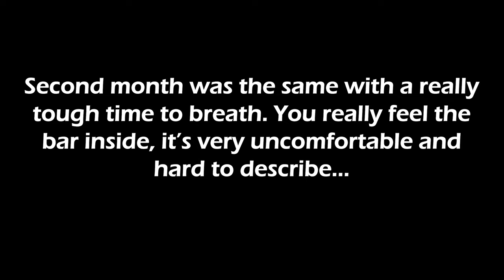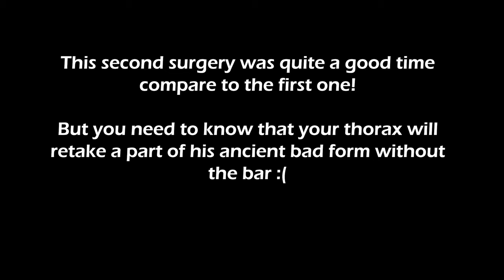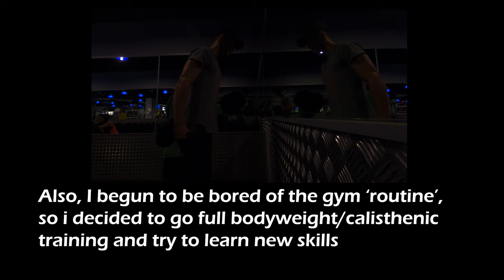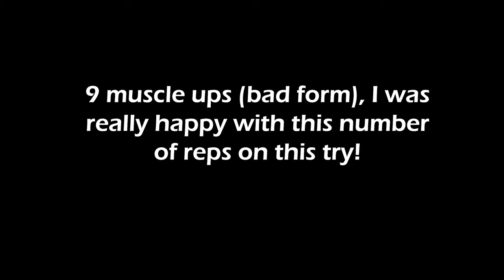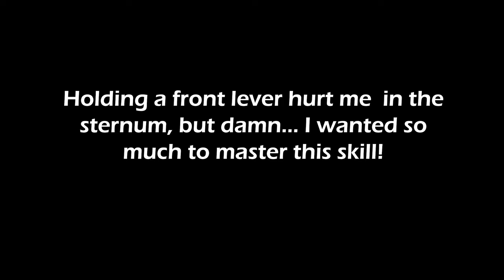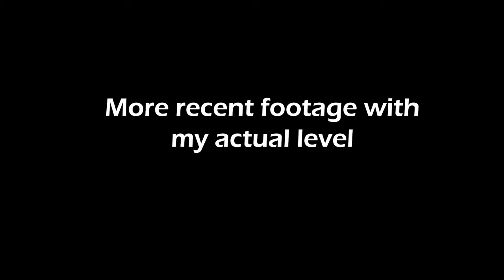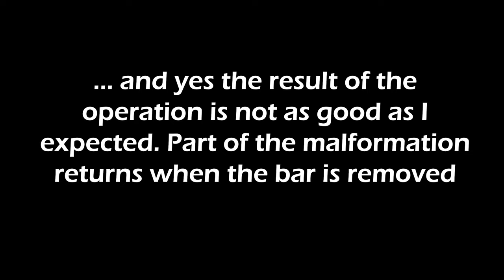4 years BODY TRANSFORMATION after Nuss surgery - Calisthenics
Well, I've wanted to make this video for a long time, to share my body transformation and skills progression between 2016 and 2020.
I know there are a lot of people around the world who have more or less severe pectus excavatum. And I also know that many are reluctant to have surgery. I was in this case and now I can say it is better to take the step as young as possible! I was afraid I would no longer be able to do sports and I would have liked to come across a video like mine to prove myself wrong.
I never thought I would one day be able to do what I do now in street workout. I really fell in love with calisthenics! I am still motivated and want to progress despite the obstacles of life.
I will not tell you that everything is possible because it is certainly not the case. But I know that if you are not ready to sacrifice something in the hope of a better life you will live with regrets ...
I just hope this video has helped you make a decision, change or at least motivate yourself!

Atlas

Music use in the video:
1st Music : Anthem of Inspiration by RomanSenykMusic.